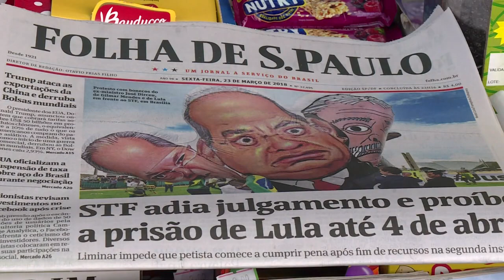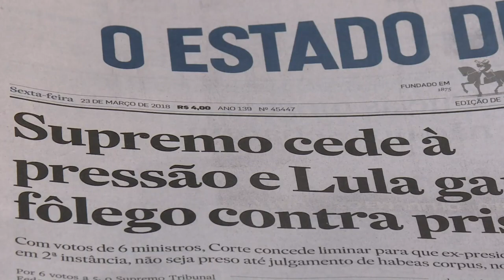Brasil dividido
A decisão do Supremo Tribunal Federal de adiar até 4 de abril a decisão sobre o pedido da defesa do ex-presidente Lula para evitar sua prisão provocou diferentes opiniões nas ruas do Brasil.